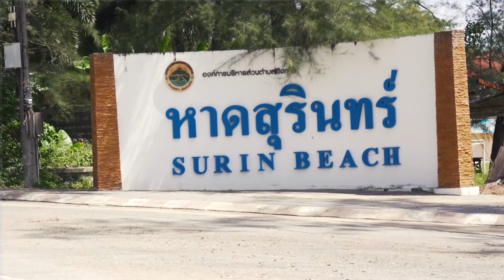Thailand's Dark Secret: Uncovering a Shocking Drug Crisis!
Topnoi ‘Lucky Left’ Kiwram is a Muay Thai and Mixed Martial Artist. He has previously fought in Rizin Fighting Federation and UAE Warriors and currently coaches out of Bangtao Muay Thai & MMA gym right here in Phuket, Thailand.

He was born and raised in the city of Isan, Buriram Province, Thailand. As all local boys typically do, he started fighting from a young age to help support his family. Topnoi soon realized his gift as a naturally skilled fighter and decided to pursue Muay Thai as a full-time career. Unfortunately, drinking and drugs caught hold of him eventually leading to a lifestyle change that took him down another path.

Don’t miss out on another comeback story, we discover how Topnoi managed to get his life back on track to become one of Thailand’s best MMA fighters, earning himself a shot at competing in the world's most coveted fighting event – UFC

Join us for another power-packed punch of an episode with the Fruiting Body Podcast and Topnoi. We discuss what it's like growing up as a child fighter in Thailand, the pros and cons of fighting as a career, what's it like training & working with Bangtao Muay Thai & MMA and find out how Yaba is infecting the lives of people in Thailand.

✅Three Simple Steps to Help Our Account Grow

2. LIKE OUR VIDEO
3. LEAVE A COMMENT & SHARE

⏳TIMESTAMPS ▼

00:00 – Fruiting Body Podcast
02:28 – The Buriram Fighter
04:56 – Fighting F/ Money & Family
08:15 – Isan Fighting Lifestyle
12:50 – Poison in the Water
14:08 – Muay Thai Vs. Cockfighting
18:35 – The Infamous Buriram Initiation
20:55 – The Yaba Rush
24:04 – 5 Star Marine (Sponsorship)
24:57 – Security Guard vs. Tiger Muay Thai Trainer
28:22 – Working w/ The Hickman Brothers
30:00 – The Road to UFC
32:17 – Bangtao Muay Thai Family
34:40 – Training & Working in Bangtao
38:40 – Future Goals for Topnoi
41:27 – The Power of Kratom
45:53 – Mixing Street Drugs
48:35 – Phad Thai Vs. Thai Food
51:21 - Topnoi Kiwram Socials
52:40 – Fruiting Body Outro